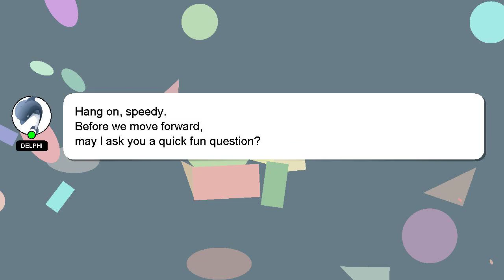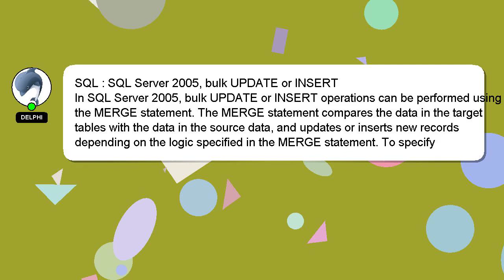SQL : SQL Server 2005, bulk UPDATE or INSERT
SQL or Server bulk UPDATE 2005, SQL INSERT :